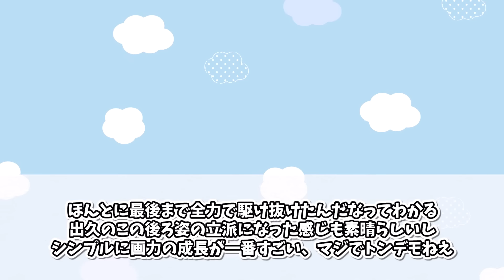【最新430話】完璧な最終回…ジャンプあるあるの「結婚や出産」を描かず最高の形で終わらせたヒロアカに賞賛を送る読者の反応集【ヒロアカ】【430話】【最終話】【漫画】【考察】【最新話】【みんなの反応集】